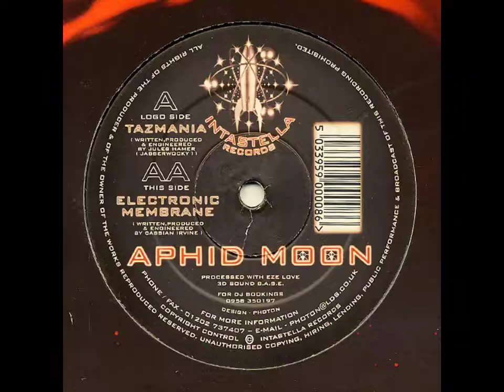Aphid Moon - Tazmania 1997 [Vinyl]